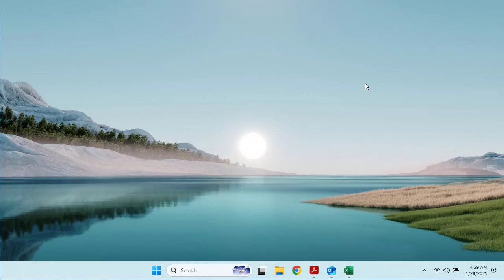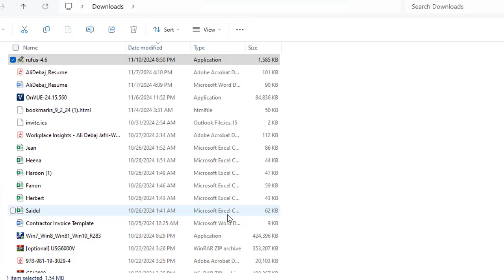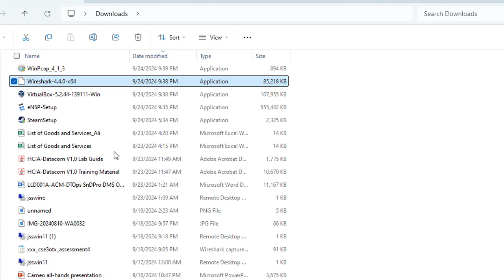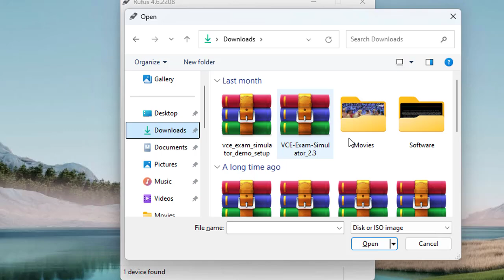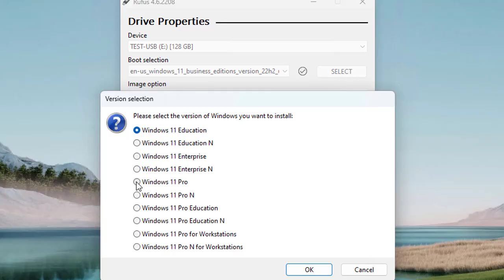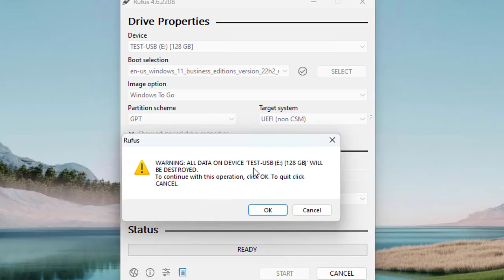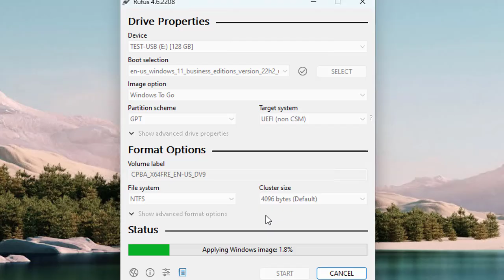Windows 11: Building a Portable Windows 11 Environment with Windows To Go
Need a portable, fully functional Windows 11 setup on the go? In this video, I’ll show you how to create a bootable and portable Windows 11 environment using Windows To Go or third-party tools. Perfect for IT pros, developers, students, or anyone who needs a secure OS on any device.

🚀 What You’ll Learn:

What is Windows To Go and how it works with Windows 11

Requirements: USB drive, ISO, and supported tools

Step-by-step guide to create a portable Windows 11 setup

Tools like Rufus, Ventoy, WinToUSB, and more

How to boot Windows 11 from USB on any compatible PC

Pros, limitations, and security considerations

🧰 Use Case Scenarios:
✔️ Travel-friendly Windows OS
✔️ IT troubleshooting toolkit
✔️ Safe and private work environment
✔️ Education & testing setups

📦 Tools Covered:

Rufus

Ventoy

WinToUSB

Official Windows 11 ISO

📌 Upgrade to Windows 11 Today! Find out if your PC is compatible and how to install it.

🔗 Useful Links:
👉 Download Windows 11: [Microsoft Official Website]
👉 Windows 11 System Requirements: [Microsoft Support]